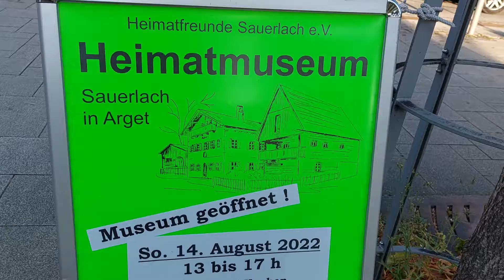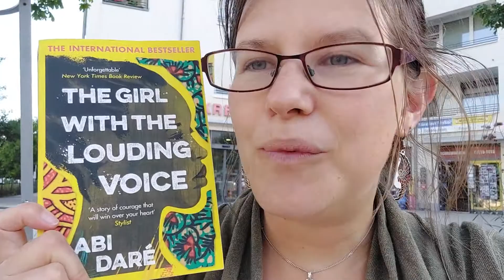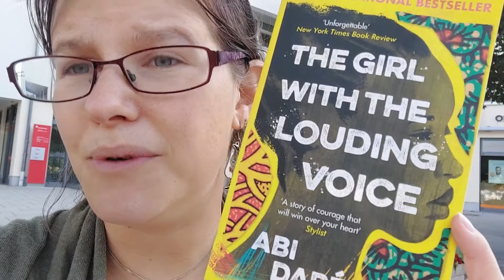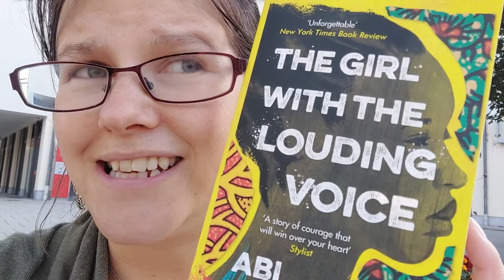Reading in Munich Part 2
Hello,

We made it to Deutschland! I tell you how I am progressing with the two books that you chose for me to read on my travels.

My first thoughts and feelings on "The Girl with the Louding voice" and "A Long Way to a Small Angry Planet"